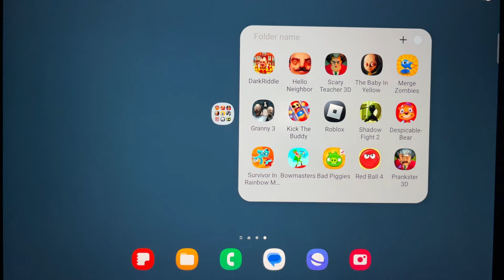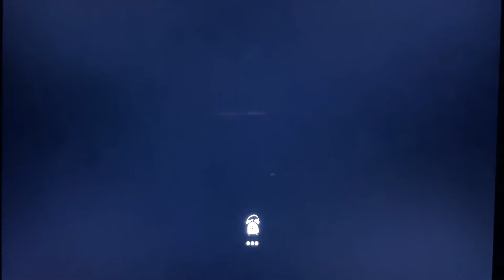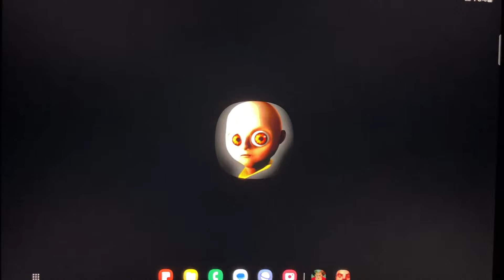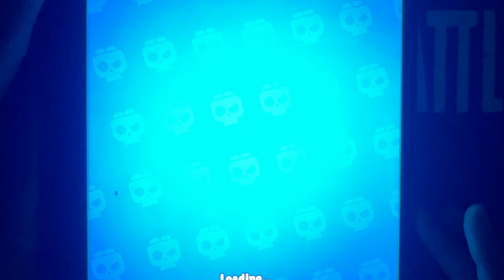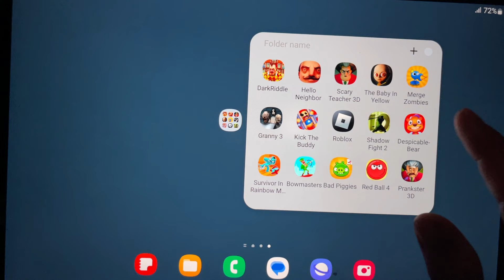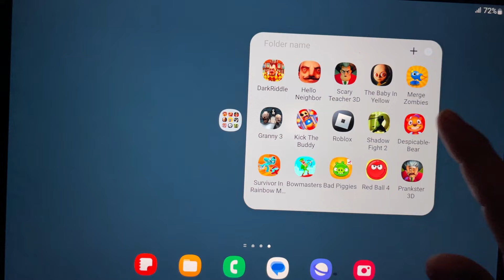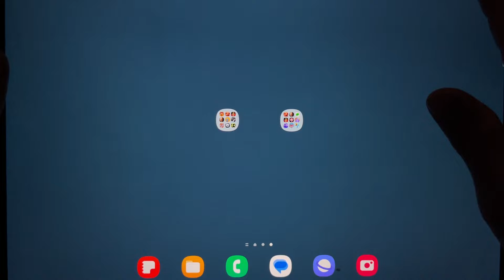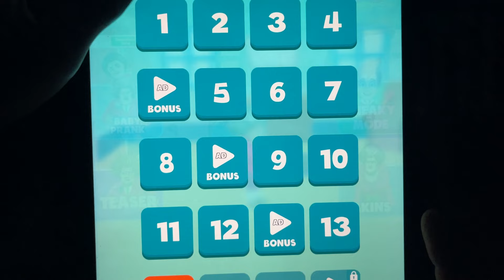Dark Riddle,Hello Neighbor,Scary Teacher 3D,The Baby in Yellow,Merge Zombies,Granny,The Buddy,Roblox